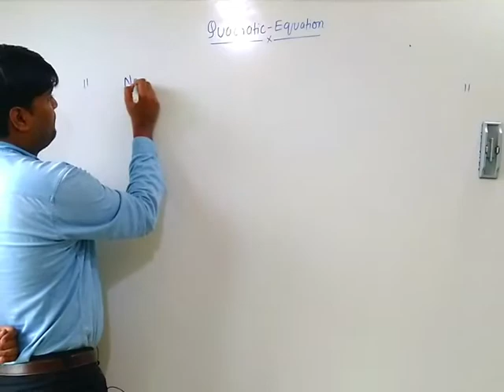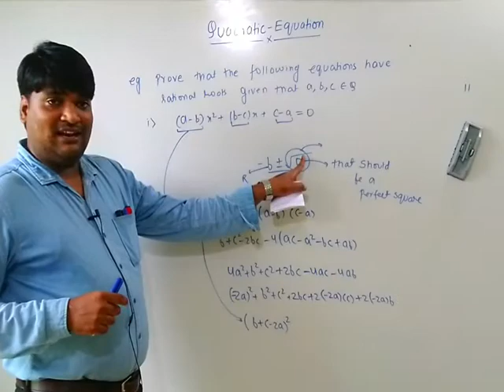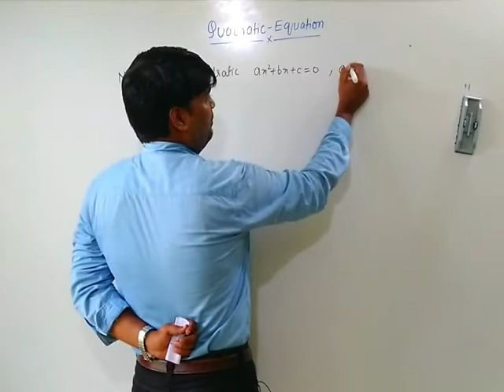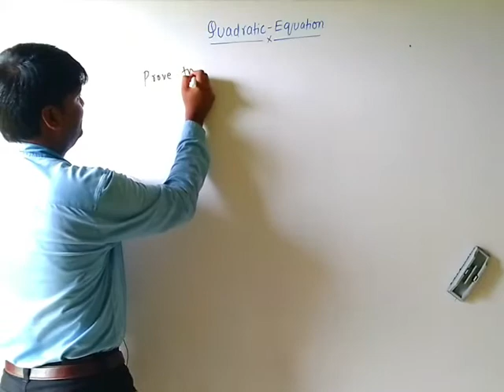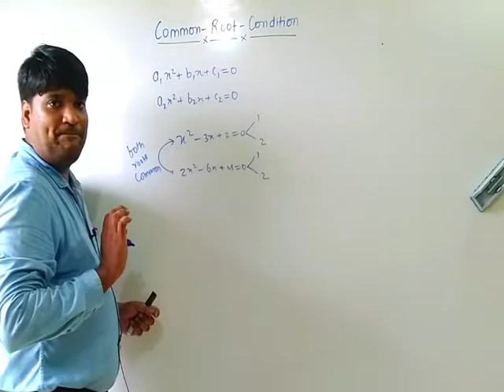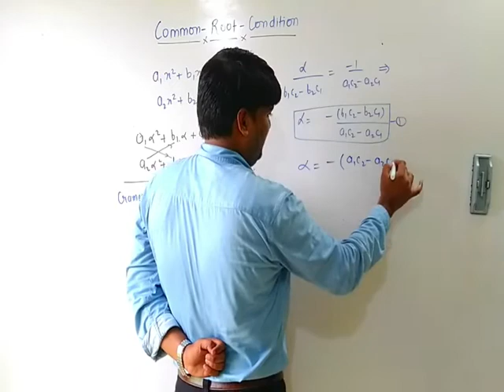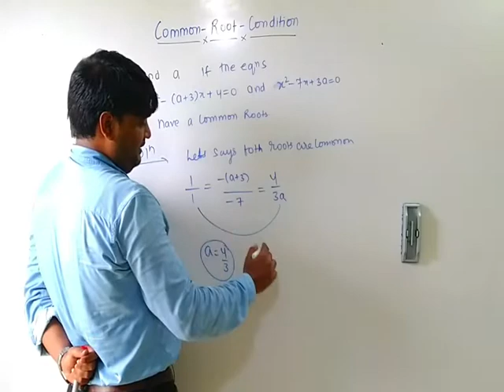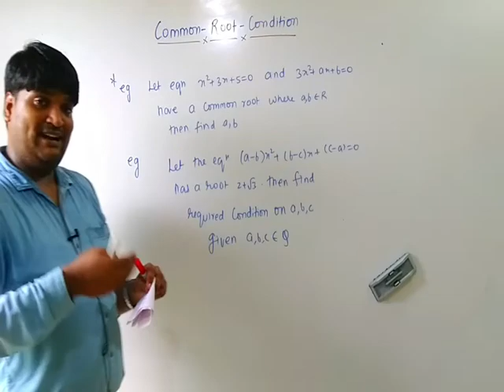QUADRATIC EQUATION LECTURE 7